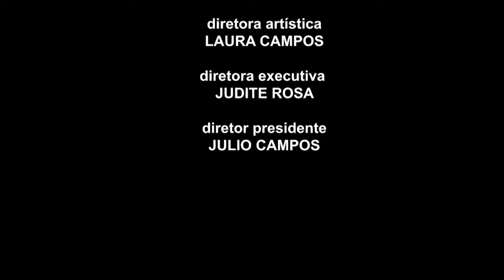Papo com Ela - 4° Bloco - Consciência Negra